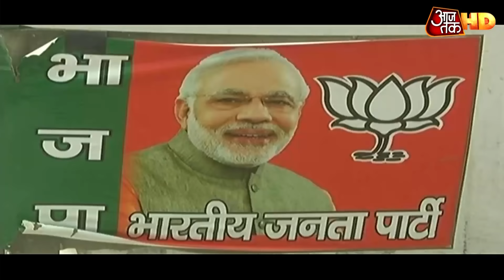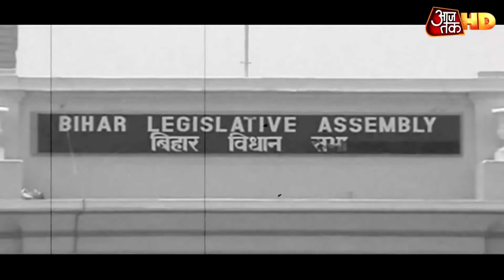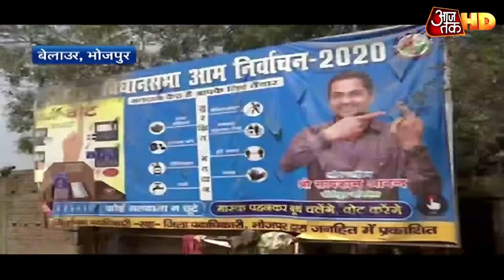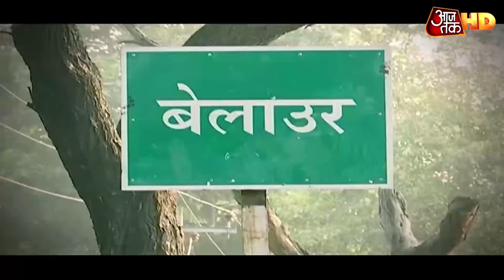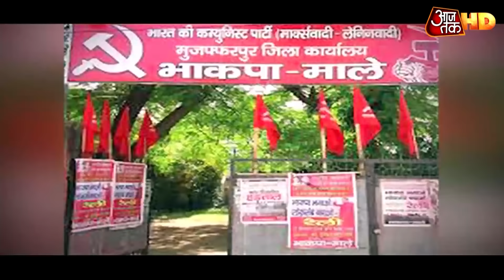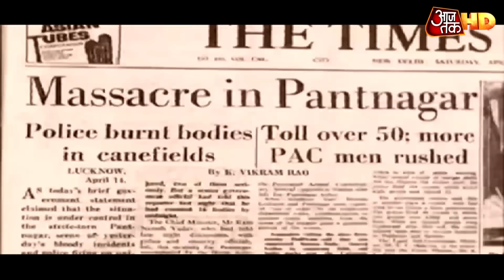Bihar में कौन जाति 'किंगमेकर'? देखिए बिहार चुनाव में जातियों की Ground Report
बिहार में जातिवाद को समझने के लिए यहां की सामाजिक व्यवस्था पर गौर करना जरूरी है. जो सदियों से चली आ रही है. हिंदू धर्म में पहले समाज ब्रह्मण, क्षत्रिय, वैश्य और शूद्र चार वर्णों में बंटा था. सभी के कार्य अलग-अलग थे. जो उसके काम करने की क्षमता पर निर्धारित होता था. लेकिन बाद में यह जन्म पर आधारित हो गया. देखिए पूरी रिपोर्ट.